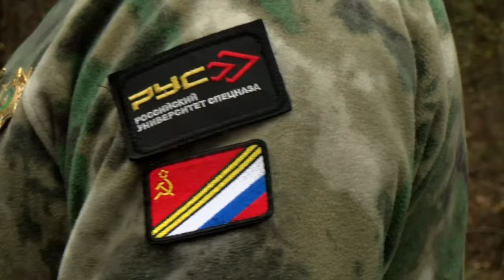Саровчане собрали для земляков гуманитарный груз и отправляются в зону специальной военной операции